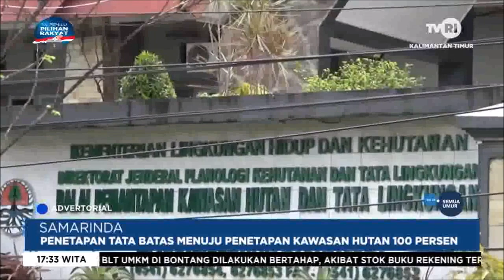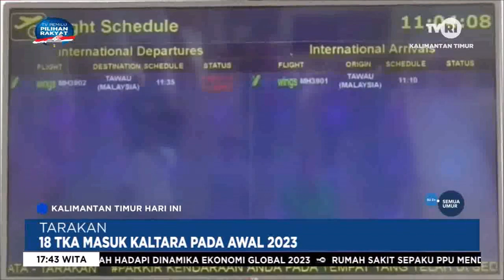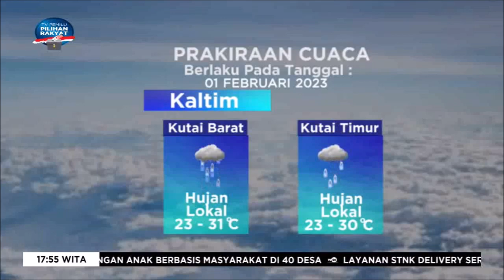KTHI TVRI KALTIM Selasa 31 Januari 2023 Aisy Gunadi